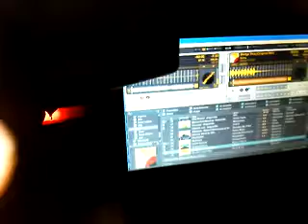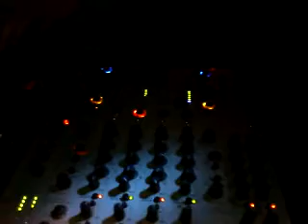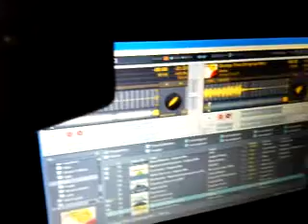PONTE PRIVATÉ GOBI @ ELIPAMANOKE B-DAY Part 2